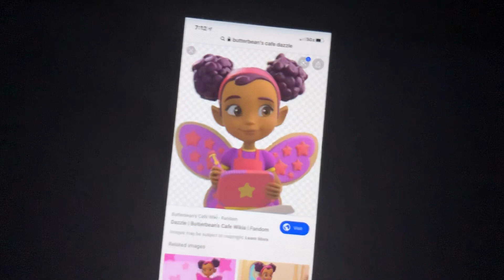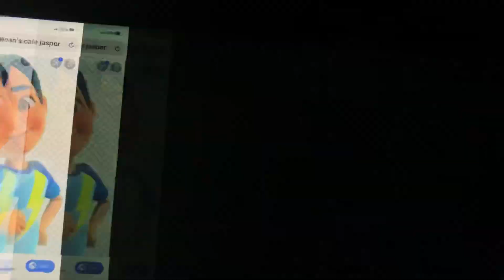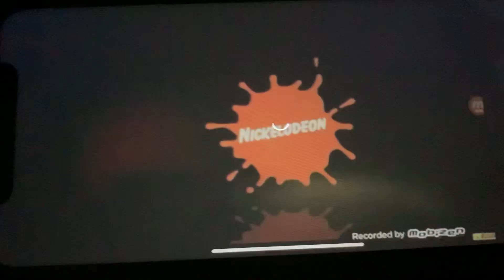Biscuit Rants on Butterbean’s Café/Grounded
I don’t own the 2008 Nickelodeon Lightbulb logo.